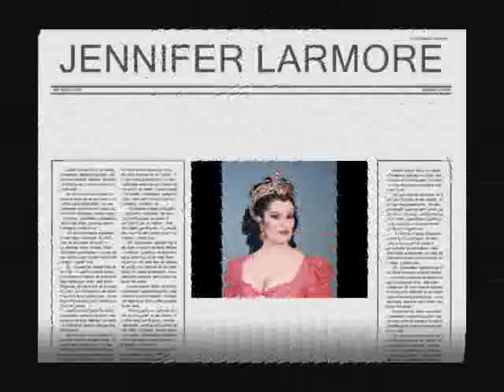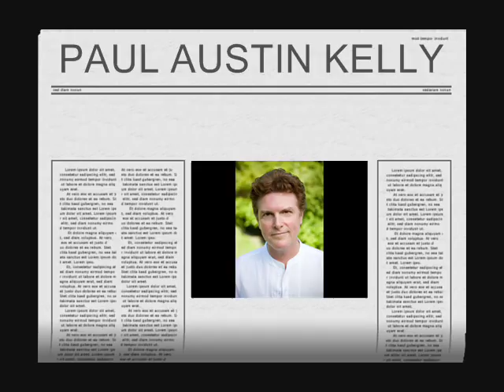Jennifer Larmore & Paul Austin Kelly - I bevitori ( Gaetano Donizetti )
FAN PAGE OF GAETANO DONIZETTI

Duet ( Romance )

NOTE : ANOTHER NAME OF THIS DUET IS - " MESCI MESCI E SPERDA IL VENTO "